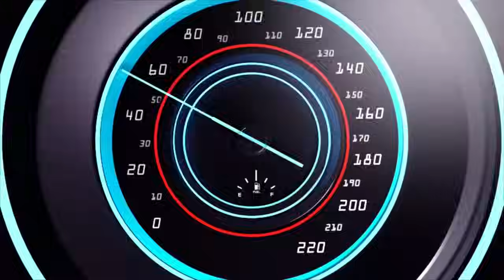KIGALI INKURU MBI ITANGAJWE ITEYE BENSHI GUTENGURWA